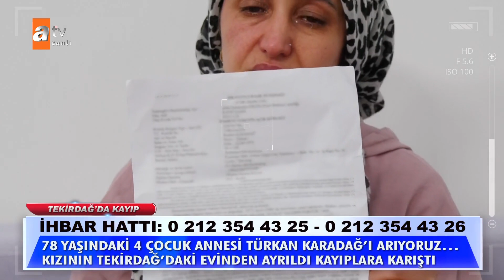Müge Anlı ile Tatlı Sert 19 Nisan 2022 Salı